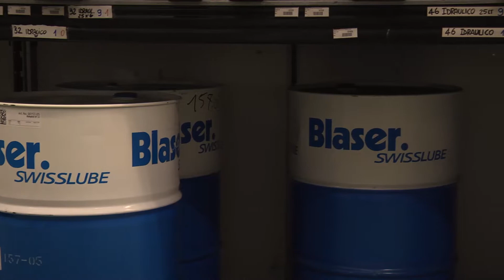UTENSILDODI CASTEL SAN GIOVANNI (Piacenza)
Via Giovanni Boselli, 10 Tel 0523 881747 Fax 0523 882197 È dal 1962 che Utensildodi si occupa della distribuzione e commercio di utensileria meccanica, articoli tecnici industriali, cuscinetti volventi e lubrorefrigeranti. L'attuale sede si estende su una superficie di circa 4.000 m², di cui 1.500 coperti. La gestione delle merci è affidata a sistemi elettronici con magazzini automatici verticali, con disponibilità immediata e precisa. Da sempre apprezzata per la sua flessibilità e assistenza pre e post vendita, Utensildodi si avvale di un organico competente e ben preparato, come lo richiede un mercato complesso come quello attuale. La soddisfazione totale del cliente è l'obiettivo primario, ed è in questa direzione che l'azienda continuerà ad investire anche nel futuro.